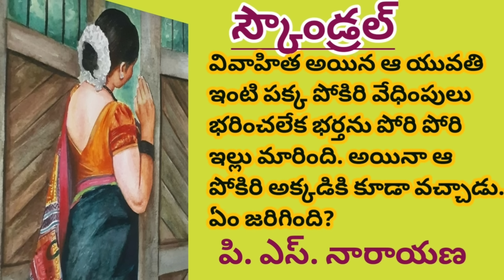పక్కింటి కీచకుడి ద్వారా ఆమె తెలుసుకున్న నిజమేంటి?/పి. ఎస్. నారాయణ గారు/TELUGU AUDIO STORIES/ NOVELS